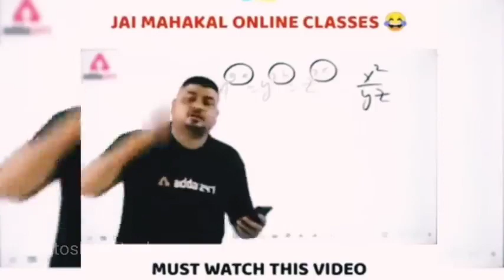Heavy Drivers 🤪|| Trending Memes || Dank Indian memes